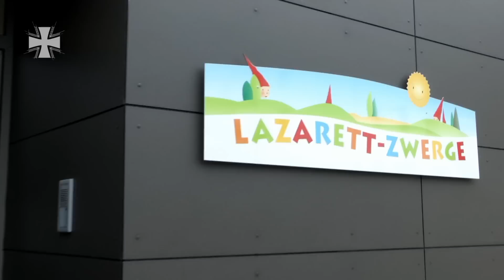Vereinbarkeit von Beruf und Familie: Bundeswehr-KiTa in Koblenz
Die Vereinbarkeit von Beruf und Dienst bedeutet für dieses Ehepaar viel. Als Soldat im Einsatz und als Kollege im Schichtbetrieb muss die Betreuung von ihrem Sohn Adrian sichergestellt werden. Dabei hilft die Bundeswehr-KiTa in Koblenz. Am Ende profitieren beide, die Familie und der Arbeitgeber.

11/2015
15B28101